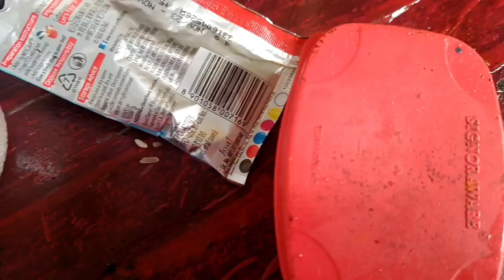Busti ko Patato Guys ✌🏻✌🏻